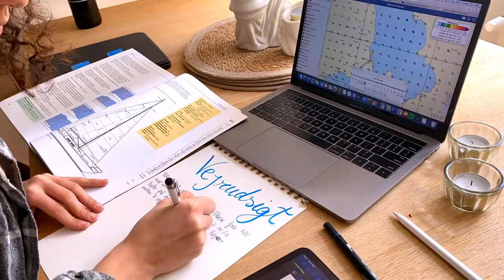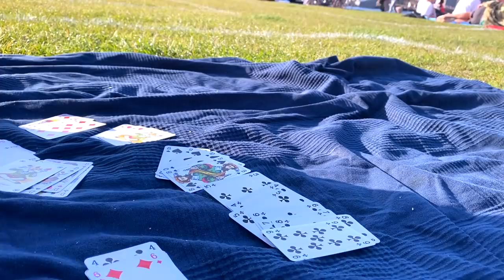come STUDIARE senza MAI DISTRARSI | come vincere le distrazioni (6 consigli)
Oggi parliamo di come VINCERE LE DISTRAZIONI e rimanere concentrati sullo studio o sul lavoro. Queste tecniche hanno reso il mio metodo di studio efficace per studiare velocemente, senza sprecare tempo e ottenendo ottimi risultati. La concentrazione, il fatto di riuscire a studiare e lavorare senza distrazioni, é una super potere che può fare la differenza nella nostra vita. In questo video vi svelerò i 6 passaggi per vincere le distrazioni e rimanere concentrati.

★Chi sono?

★ In questo video:
Macbook Pro
Ipad Pro
Deep Work, Cal Newport (inglese)
Deep Work, Cal Newport (Italiano)
Flow, mihaly csikszentmihalyi (inglese)
Flow, mihaly csikszentmihalyi (italiano)
Tombow Dual Brush Pens: